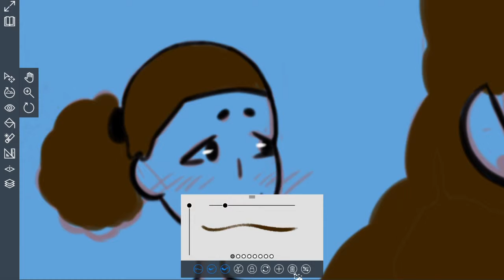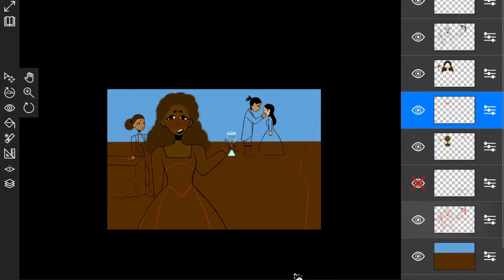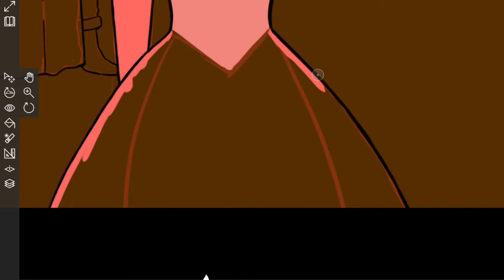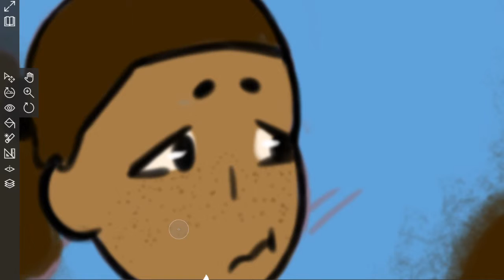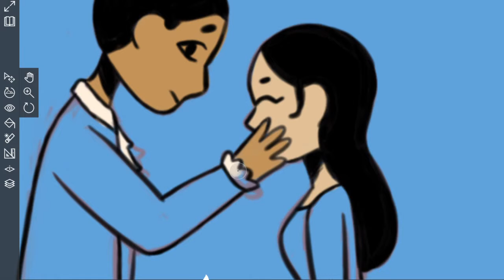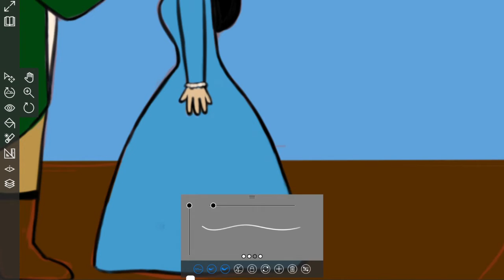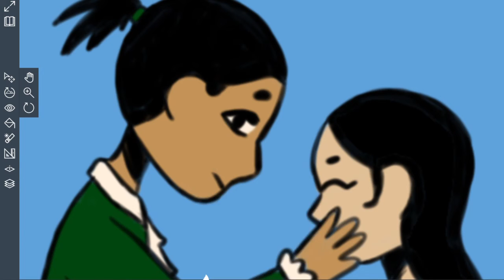Hamilton-Satisfied [Speedpaint]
Songs
Satisfied
The story of tonight (Reprise)[Instrumental]